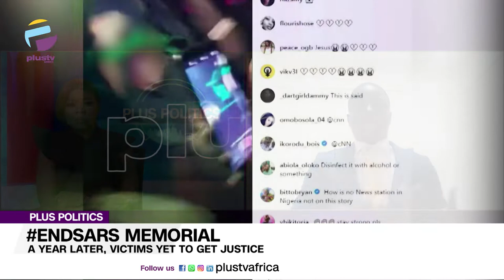EndSARS Memorial: Victims Yet To Get Justice | PLUS POLITICS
It's been one year since the Lekki Toll Shooting, a moment that came from the historic ENDSARS protest. It was triggered by the excesses of the Special Anti-Robbery Squad (SARS), a now-disbanded police tactical unit, notorious for cruelty against crime suspects.
Although SARS activities included unlawful arrests, torture, and extrajudicial killings, the protest became a platform to demand government’s decisive action against insecurity, corruption, economic woes, general maladministration, and lack of opportunities for the youths.

Micheal Nketiah, International Relations And Security Analyst and Kofo Kego, Social Entrepreneur joined us to discuss.